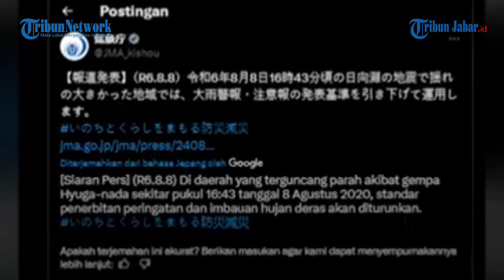Gempa Bumi 7,2 Magnitude Guncang Lepas Pantai Jepang dan Memicu Peringatan Tsunami Hari Ini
Gempa bumi berkekuatan besar melanda pantai selatan Jepang pada tanggal 8 Agustus 2024. Memicu peringatan tsunami yang dikeluarkan oleh Badan Meteorologi Jepang (JMA).
Meskipun tidak ada laporan kerusakan besar yang segera terlihat, kejadian ini menimbulkan kekhawatiran dan perhatian luas, terutama mengingat sejarah bencana alam di wilayah ini.

Ve Oki Priyana